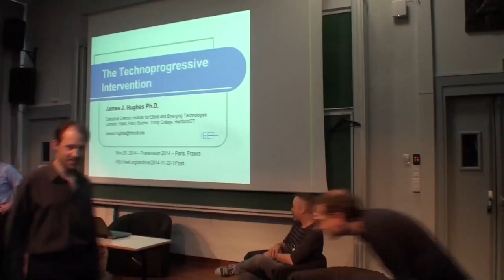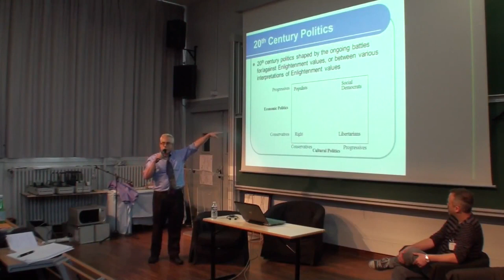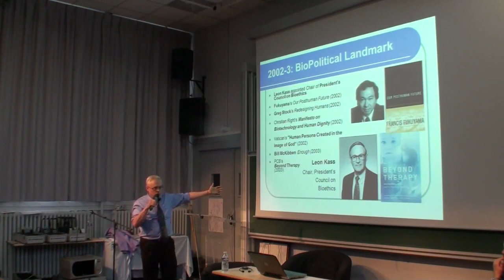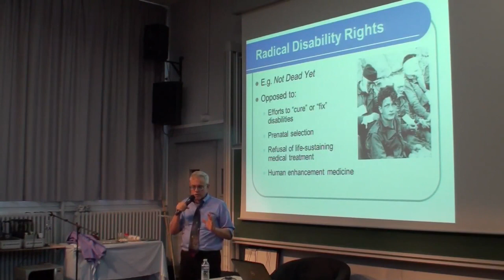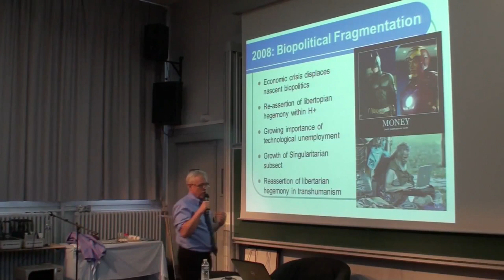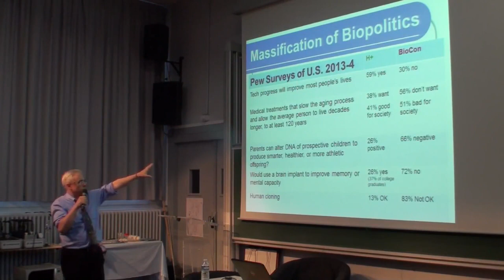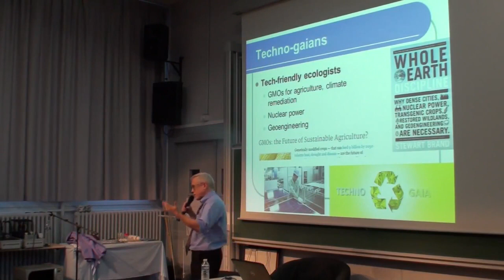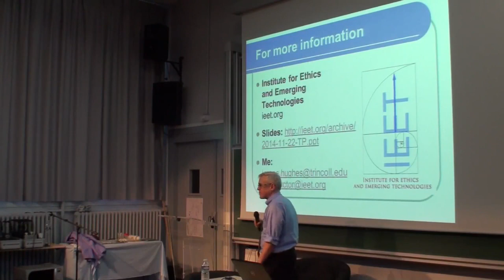TransVision 2014 - James Hughes, "What is Technoprogressive Thought? Origins, Principles, Agendas"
Human flourishing is advanced by the convergence of technological progress and democratic social change. Technoprogressives argue that technological innovations can be profoundly empowering and emancipatory when they are democratically and transparently regulated for safety and efficacy, and then made universally and equitably available. In this talk I will outline some of the historical precursors of contemporary technoprogressive thought, and how it suggests a strategy for progressive transhumanists to build alliances with other progressive movements. I will then sketch an political agenda for technoprogressives that will help build progressive coalitions, and counter the hegemony of billionaires, neoreactionaries, and corporations within the transhumanist movement.